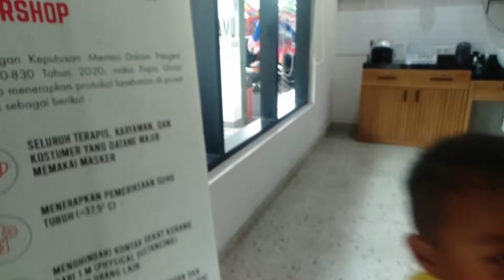POTONG RAMBUT DULU GUYS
baru pulang sekolah potong rambut dulu nihh guys biar freshh 😁😁😁

terimakasih yang sudah dukung dan support chanell aku ya 🙏🙏